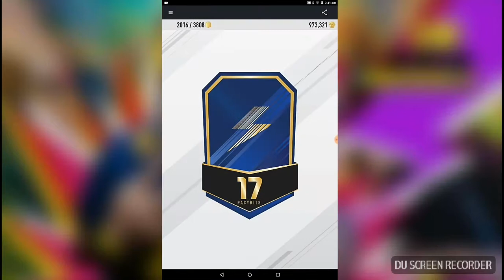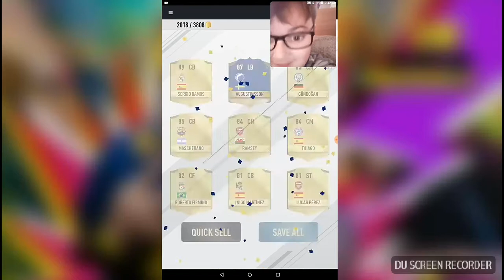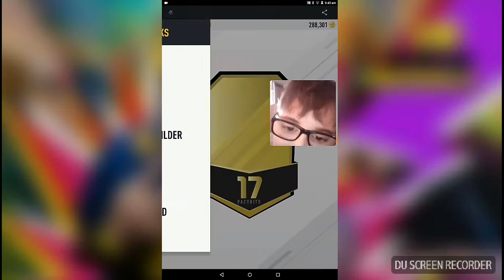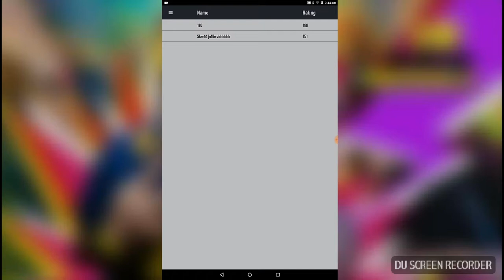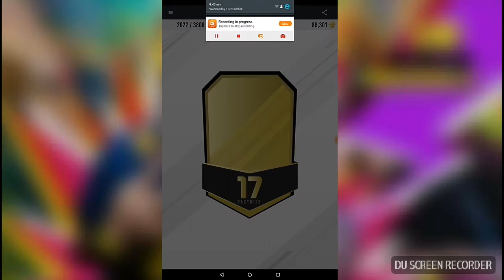Opening 200000k pack spending 1,000,000 coins omg